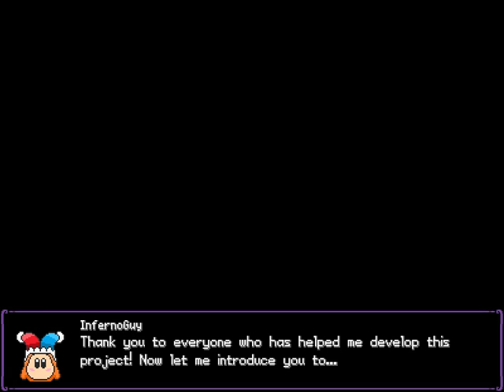Mario and the Wrath of Dimentio (Demo) # 01 | Playthrough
In this video, I play though the Demo of "Mario and the Wrath of Dimentio" by Inferno_Guy, a former Novaverse partner project that has since been put on hiatus.

Episode Credits:
Inferno_Guy

Timestamps:
00:00 - Title Screen
01:23 - Opening Cutscene
03:13 - Mario's House (# 01)
04:59 - Toad Town (# 01)
06:13 - Peach's Castle
09:48 - Bowser's Castle
12:41 - Toad Town (# 02)
13:56 - Mario's House (# 02)
15:40 - Mushroom Plains
18:45 - Piranha Pipe Mines
21:34 - Masked Meadows